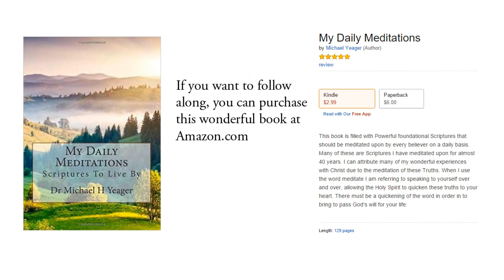Proverbs 17:22 KJV - Joy - Scripture Songs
Proverbs 17:22 King James Version (KJV)
22 A merry heart doeth good like a medicine: but a broken spirit drieth the bones.